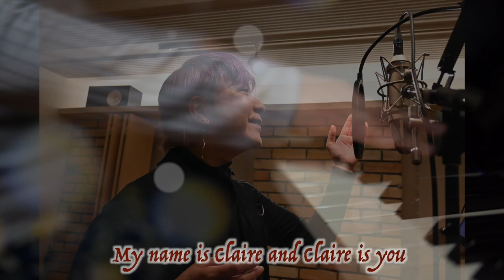St.Claire ～Claire's Fantasy～（Theatrical ProgRockBand）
Theatrical ProgRockBand 【St.Claire】
     1st.アルバム『Claire's Fantasy』Now on Sale

【St.Claire】
Vo. : KIKO
Violin : Ayaka Tominaga
Keyboard : Yuko Anzai
Guitar : Eiji Moriguchi
Bass : Hiroaki Fujii
Drums : Sunao Hikida
All Words & Music By Yuko Anzai